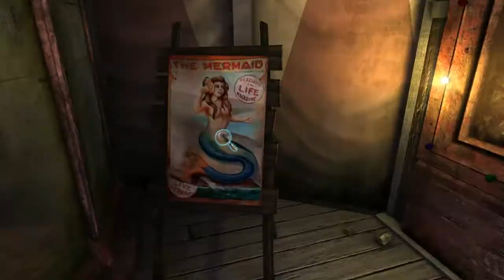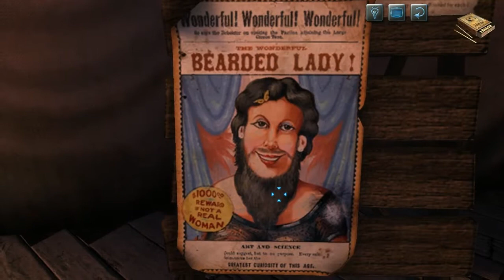SHERLOCK HOLMES [HD | DE] #036 - Bärtige Dame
[» Du hast PAKETE für mich? «]
Dann findest du hier die Adresse und weitere Informationen!

[» LetsPlay-Plan «]
Du willst wissen wann die nächste Folge von diesem LetsPlay (oder anderen) kommt? Dann schau doch mal auf meinen LetsPlay-Plan:

[» Info «]
Das Testament des Sherlock Holmes ist ein in Deutschland am 21. September 2012 erschienenes Point-and-Click-Adventure und das sechste Spiel in der von Frogwares entwickelten Sherlock Holmes-Reihe. Das Spiel kann sowohl in der klassischen Third-Person-Perspektive als auch in der Egoperspektive gespielt werden.
(von Wikipedia)